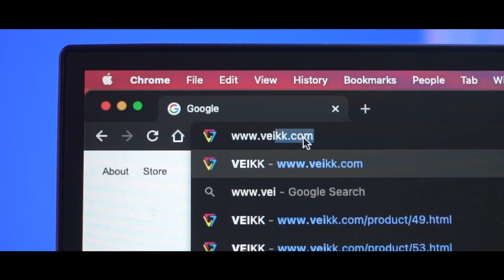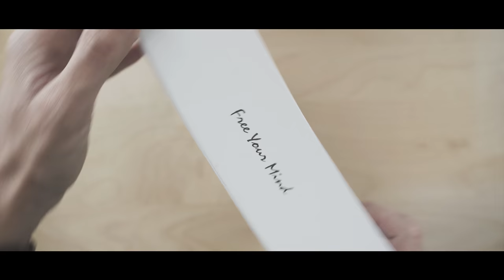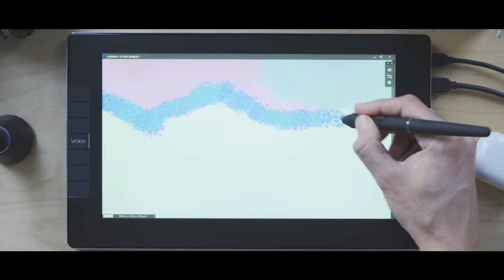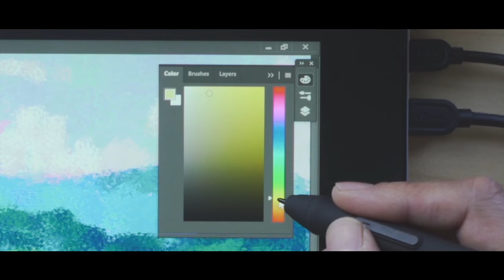Veikk VK1200 Graphic Drawing Pen Display Unboxing & Painting Demo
I do an unboxing of the Veikk VK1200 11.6 inch drawing pen display and give you my first impressions while doing a painting demo.

Link to product: (This is NOT an affiliate link, but from March 29th to April 2nd 2021 they have a deal going on where you can get the VK1200 for $200):

📷 Camera: Sony A7 III
👁 Lens: Sony 28-70mm F3.5-5.6 FE OSS
💡 Light: Pixel G1s RGB LED Video Light